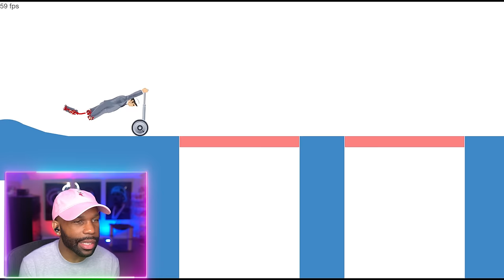THE IMPOSSIBLE LEVELS!! | Happy Wheels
In this video, I tackle some of the most "impossible" levels in Happy Wheels and discover just how challenging they really are. Watch me struggle, laugh, and sometimes rage as I navigate through these insanely difficult stages. You won't believe how tough these levels turn out to be!

Timestamps:
0:00 - Coming Up
0:21 - Intro
0:46 - Gameplay Starts